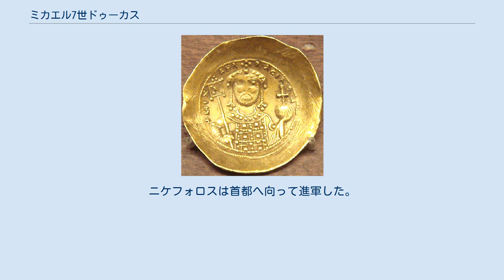ミカエル7世ドゥーカス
ミカエル7世ドゥーカス“パラピナケス”（ギリシア語：Μιχαήλ Ζ' Δούκας ο Παραπινάκης (Mikhaēl VII Dūkas o Parapinakēs)、1050年 - 1090年?）は、東ローマ帝国ドゥーカス王朝の皇帝（在位：1071年 - 1078年）。
コンスタンティノス10世ドゥーカスとエウドキア・マクレンボリティサの子。
“パラピナケス”は「4分の1を失った」という意味のあだ名。
彼の治世中、それまで金貨1ノミスマで1メディムノス買えたのが、物価上昇で4分の3メディムノスしか買えなくなってしまったことに由来する。
 1065年、グルジア王女マリアと結婚。
長男コンスタンティノスをもうけた。
 1067年の父の死後、本来ならばミカエルが後を継ぐはずであったが、幼少であったために母エウドキアが女帝として後を継いだ。
しかし翌1068年、民衆や貴族の軍事政権樹立の希望によりエウドキアは退位し、その母と結婚したロマノス4世ディオゲネスが後を継いだ。
ところが1071年、そのロマノス4世が親征したマンズィケルトの戦いでセルジューク朝に大敗し、ロマノス自身も捕虜となってしまったため、エウドキアは夫を廃して息子のミカエルを皇帝として即位させた。
同年のうちにセルジューク朝から釈放されたロマノスは、ミカエル7世の即位を認めず抵抗したが、捕らえられて盲目にされた上で追放されてしまった（翌年に死去）。
これによって敗戦後にロマノス4世とセルジューク朝が結んだ和議が反故になってしまい、セルジューク朝はこれを口実に帝国への侵略を開始し、これ以降、小アジア領の大半が奪われていくことになった。
 ロマノス4世の大敗やその後の帝位をめぐる内紛を見て、帝国西方でも動きが起こった。
1071年、ノルマン人が東ローマ領であったイタリア南部（マグナ・グラエキア）に侵攻し、同年のうちに最後の拠点であったバーリを陥落させた。
こうしてユスティニアヌス1世の時代以来続いていた東ローマ帝国の南イタリア支配も終わりを告げた。
 さらに相次ぐ内紛や戦争のため、帝国経済も大きく動揺した。
宦官ニケフォリツィスを重用して穀物貿易を専売化し、穀物価格の統制を図ったが、これによって穀物価格のみならず一般の物価も上昇したため、怒った民衆は政府の倉庫を襲撃、破壊した。
 1075年、妹テオドラ・ドゥーカイナ・コムネナをヴェネツィア共和国のドージェ（元首）ドメニコ・セルヴォへ嫁がせた。
末妹ゾエは、アレクシオス・コムネノスの弟アドリアヌスと結婚した。
 帝国内部においても、ノルマン人傭兵隊長ルセール・ド＝バイユールやニケフォロス・ブリュエンニオス、ニケオフォロス・ボタネイアテスなどの軍事貴族の反乱が各地で続発した。
このような中、1078年1月7日、首都コンスタンティノポリスの民衆はハギア・ソフィア大聖堂で、まだ小アジアにいたニケフォロス・ボタネイアテスを皇帝に擁立。
ニケフォロスは首都へ向って進軍した。
これに呼応して首都では反乱が起こると、ミカエル7世は退位して修道院へ入った。